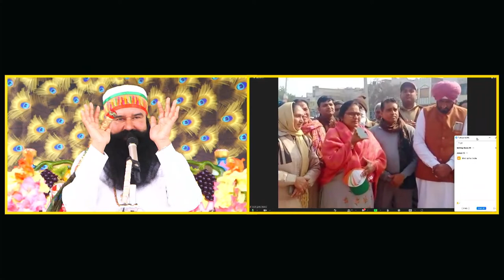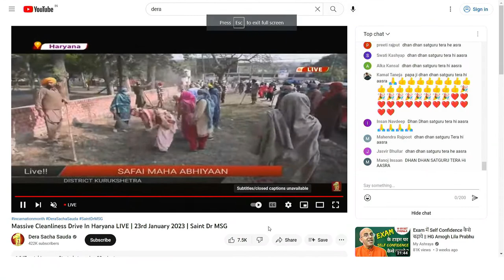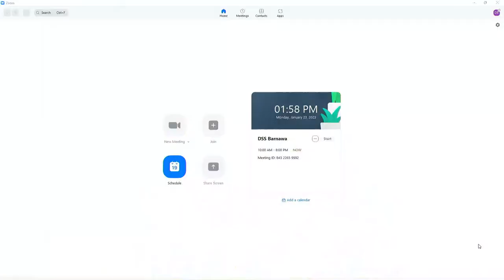Mega Cleanliness Drive in Haryana | Live Interaction with Saint Dr MSG | 23rd Jan 2023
Today Dera Sacha Sauda Volunteers organised a massive cleanliness drive throughout Haryana. This campaign aimed at creating awareness about the importance of keeping the state clean and effort to eliminate dust, dirt and junk. In this Mega Cleanliness Drive, millions of Volunteers cleaned 22 districts, 154 cities and towns and 7436 villages of Haryana in just 5 hours and 15 minutes.

This cleanliness campaign organised by devotees of haryana was presented as a gift to their revered saint Gurmeet Ram Rahim Singh Jji Insan in honour of his arrival and celebration of The Incarnation Day of Shah Satnam Singh Ji After 5 Years with his holiness.